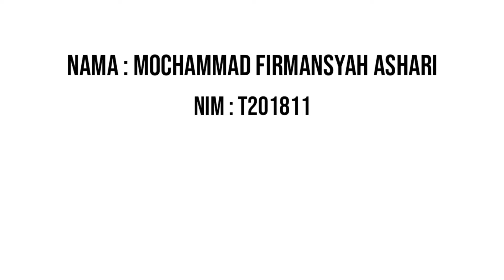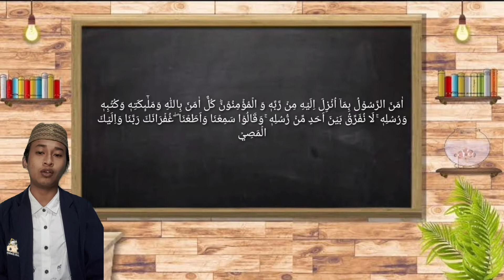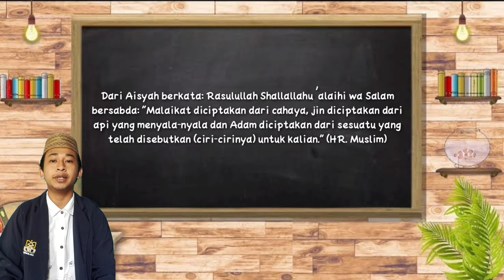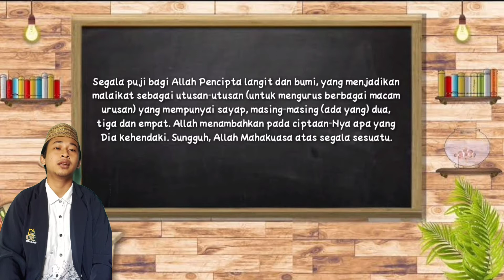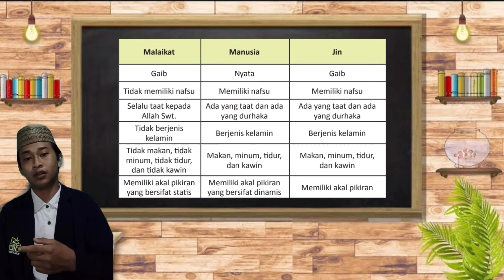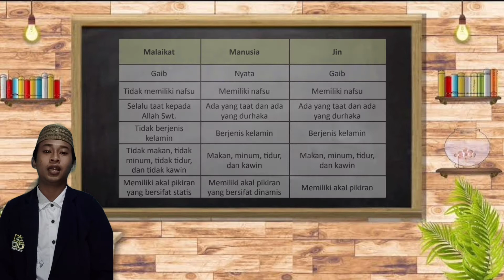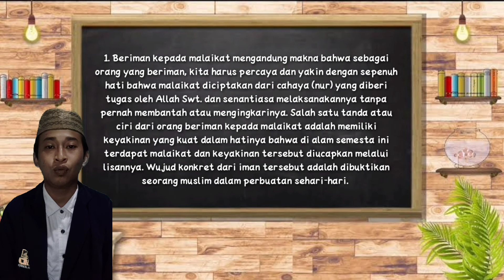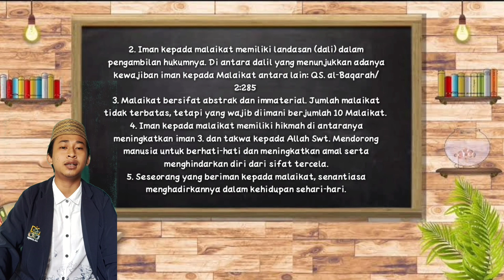MALAIKAT SELALU BERSAMAKU ~ PAI Kelas X Semester Ganjil ~ Oleh Mochammad Firmansyah Ashar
Setelah mempelajari materi ini, diharapkan mampu:
1. Menyebutkan pengertian iman kepada malaikat-malaikat Allah Swt
2. Menyebutkan dalil naqli dan aqli tentang iman kepada malaikat
3. Menjelaskan kedudukan dan tugas-tugas malaikat
4. Menunjukkan contoh perilaku beriman kepada malaikat
5. Melaksanakan perintah Allah Swt atas dasar iman kepada malaikat
6. Menjelaskan tentang tanda-tanda orang beriman kepada malaikat
7. Menerapkan perilaku yang mencerminkan penghayatan beriman kepada malaikat.
Semoga bermanfaat...

pengertian iman kepada malaikat allah baik secara bahasa dan istilah
definisi iman kepada malaikat allah
pengertian iman kepada malaikat allah di bawah ini adalah
pengertian fungsi dan hikmah iman kepada malaikat allah
jelaskan arti iman kepada malaikat allah
arti iman kepada malaikat allah swt
pengertian iman kepada malaikat-malaikat allah
apa pengertian iman kepada malaikat allah dan sebutkan dalilnya
sebutkan pengertian iman kepada malaikat allah swt
pengertian iman kepada malaikat allah yang benar
pengertian iman kepada malaikat allah yang benar berikut ini
10 malaikat allah beserta tugas-tugasnya
berikan contoh perilaku yang mencerminkan beriman kepada malaikat allah
tulislah 2 contoh perilaku beriman kepada malaikat allah swt
contoh perilaku beriman kepada malaikat-malaikat allah
contoh perilaku iman kepada malaikat malaikat allah
sebutkan contoh perilaku orang yang beriman kepada malaikat allah swt
contoh perilaku beriman kepada malaikat allah
sebutkan contoh perilaku beriman kepada malaikat allah swt